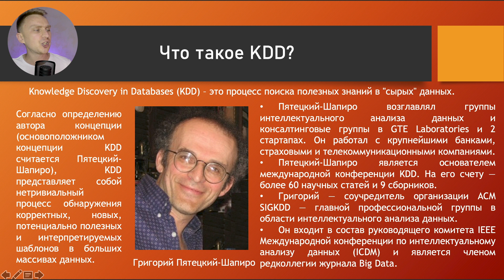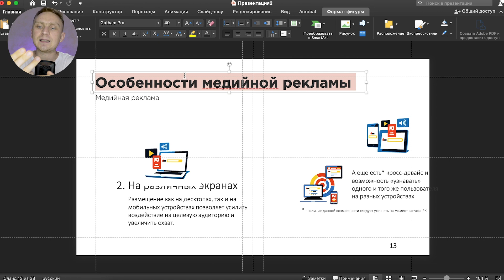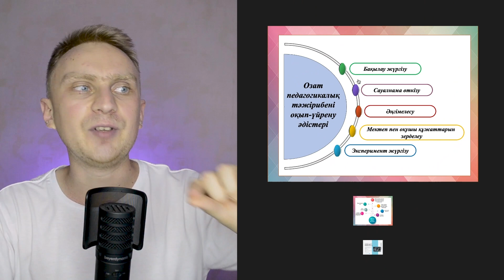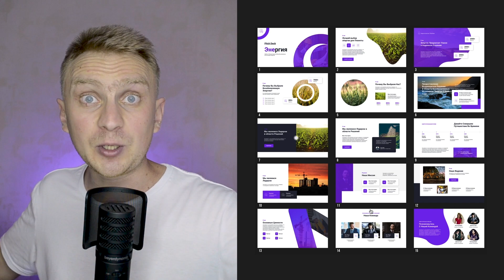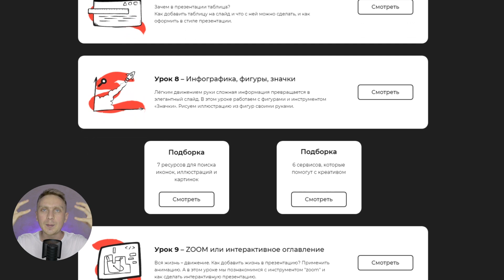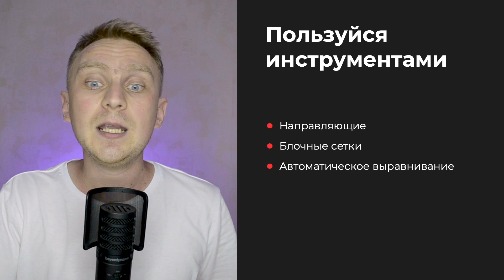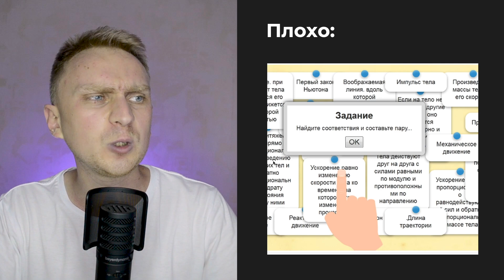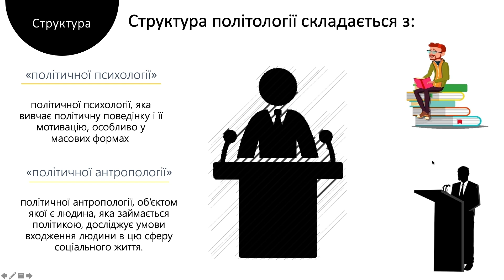⛔️7 ОШИБОК в PowerPoint 🔥 Как БЫСТРО сделать презентацию в PowerPoint | powerpoint уроки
Как не нужно создавать презентации в PowerPoint. 7 самых частых ошибок на слайдах. Вы узнаете как делать красивые презентации, как создавать понятные презентации. Как оформить дизайн презентации в PowerPoint.